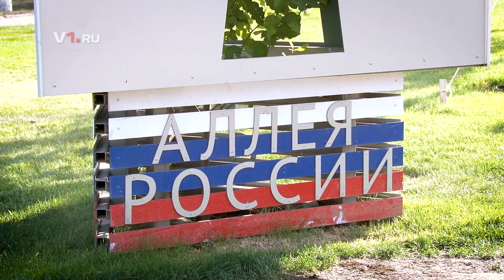Пешком от истока Волги до Волгограда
Жизнь с чистой дороги: путешественник из Нижнего Новгорода идет пешком вдоль Волги